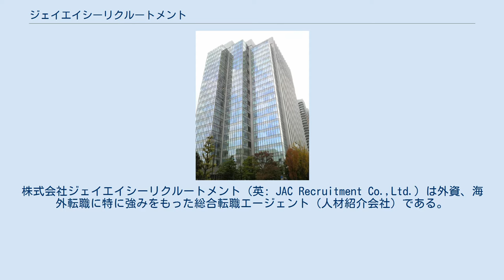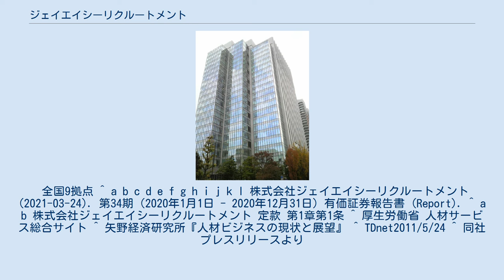ジェイエイシーリクルートメント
株式会社ジェイエイシーリクルートメント（英: JAC Recruitment Co.,Ltd.）は外資、海外転職に特に強みをもった総合転職エージェント（人材紹介会社）である。
 日本国外のジェイエイシーリクルートメント グループの企業と業務提携を行っており、そのネットワークは、イギリス、シンガポール、マレーシア、インドネシア、タイ、中華人民共和国、香港、韓国、ベトナムに広がっている。
 ホワイトカラーの人材紹介のほぼ専業の事業者として、上場企業の中で、日本国内一の売上高を維持している。
 プライバシーマークを取得している。
 一般社団法人人材紹介事業協会、一般社団法人日本経済団体連合会に加盟している。
 全国9拠点 ^ a b c d e f g h i j k l 株式会社ジェイエイシーリクルートメント (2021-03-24). 第34期（2020年1月1日 - 2020年12月31日）有価証券報告書 (Report). ^ a b 株式会社ジェイエイシーリクルートメント 定款 第1章第1条 ^ 厚生労働省 人材サービス総合サイト ^ 矢野経済研究所『人材ビジネスの現状と展望』 ^ TDnet2011/5/24 ^ 同社プレスリリースより